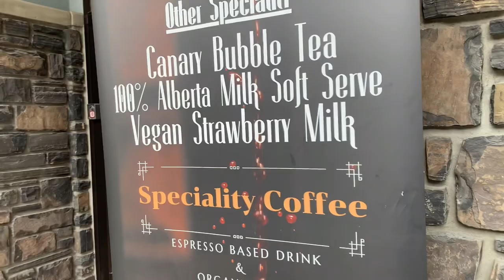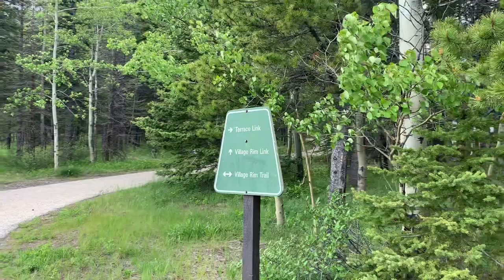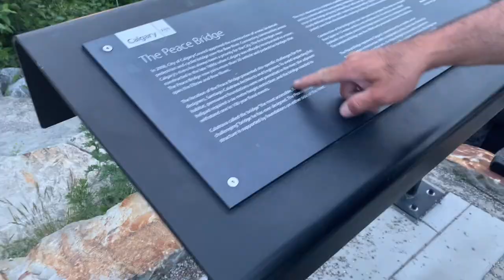vlog | grizzly bear spotted, canary bubble tea, downtown calgary sightseeing, wild hares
21/6/22
Last day in Banff before going back to Calgary~ we were lucky to have seen a grizzly bear before we left! :0 also visited some smaller towns on the way back.